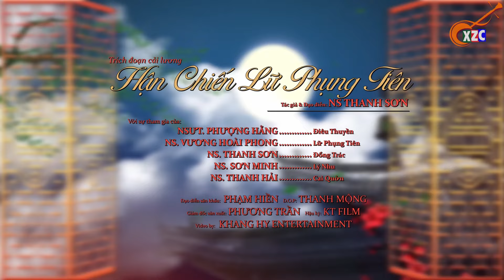Trích Đoạn Hận Chiến Lữ Phụng Tiên ✔ NSƯT Phượng Hằng ft. Vương Hoài Phong Và Nhiều Nghệ Sĩ Khác ✔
Xúm Zô Coi Ca Cổ là kênh giải trí mang đến cho quý khán giả những bài ca cổ hay nhất, tân cổ giao duyên, trích đoạn cải lương, cải lương hay nhất với sự góp mặt của những Chuông Vàng Vọng Cổ: Minh Trường, Lê Văn Gàn, Bùi Trung Đẳng, Nguyễn Thị Luận,.
cùng những NSUT như: Trọng Phúc, Tấn Giao, Lam Tuyền, Lê Tứ, Hà Như, Linh Trung, Thanh Kim Huệ, Thanh Hằng, Hoàng Công Danh, Minh Hoàng,.
và các nghệ sĩ trẻ: Minh Trường, Nhã Thy, Cẩm Loan, Phương Cẩm Ngọc, Khánh Tâm, Hồng Mảnh, Hoàng Việt Trang, Thanh Tâm,...
Bản quyền thuộc về Công ty TNHH Truyền thông giải trí T&B
Copyright by Sky Production
Đối tác: VCPMC (Hợp đồng sử dụng quyền tác giả số:568/2023/HĐQTGAN-HN/MR)